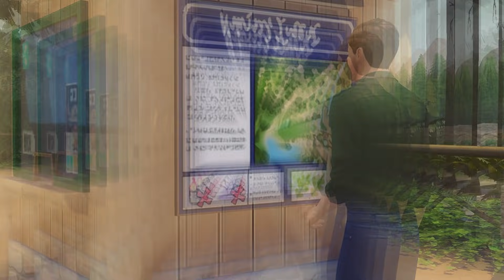The Sims 4 Outdoor Retreat Glamping Travel Trailer Stop Motion | No CC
I upload all my builds to The Sims 4 Gallery:
Origin: schnuck01

None of these mods are required to use the build, just enable move objects right before placing lot.

I use No CC Gallery Art : Where to find and how to use No CC Gallery Art

Since Memorial Day is around the corner & summer is fast approaching I made a travel trailer w/ 2 slides for your sims to enjoy glamping in Granite Falls. It sleeps up to 6 sims and has all the creature comforts to experience the great outdoors without the inconveniences of centuries gone.  This lot has plenty of summery camp activities for your sims to enjoy.

Enable bb.moveobjects right before placing

Packs Used:
Expansions:
Snowy Escape
Eco Lifestyle
Discover University
Island Living
Get Famous
Seasons
City Living
Get Together

Game Packs:
Strangerville
Jungle Adventure
Dine Out
Spa Day
Outdoor Retreat

Stuff Packs:
Paranormal
Tiny Living
Moschino
My First Pet Stuff
Toddler Stuff
Bowling Night
Vintage Glamour
Backyard Stuff
Cool Kitchen
Downloads:
Gallery: schnuck01

Fish On Land (Instrumental Version) - Blood Red Sun
Investigating Paolo - The Flying Guy Five
Fast Track - Jimmy Wahlsteen